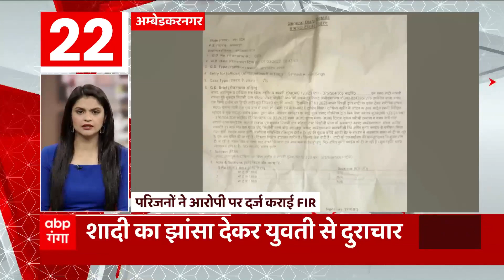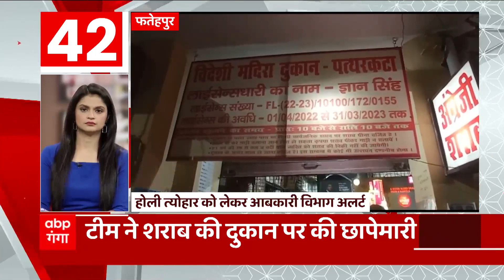TOP News : देखिए आज दिन की सभी बड़ी खबरें धुआंधार अंदाज में... | TOP Headlines | Uttarakhand UP News